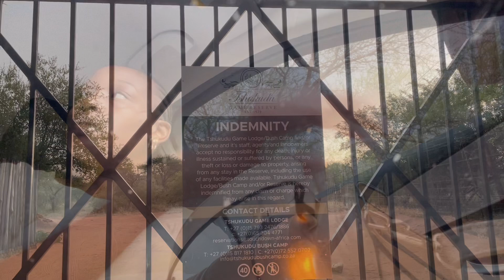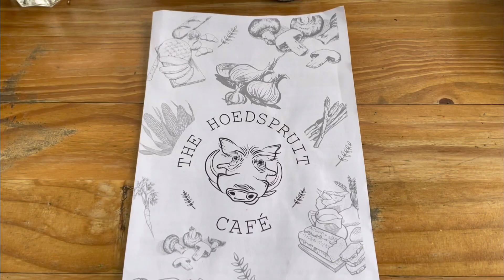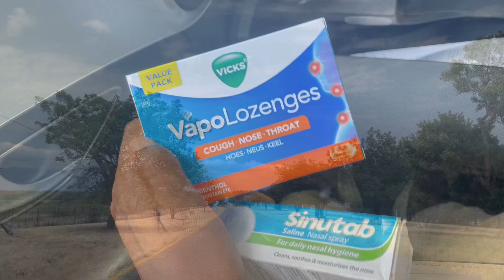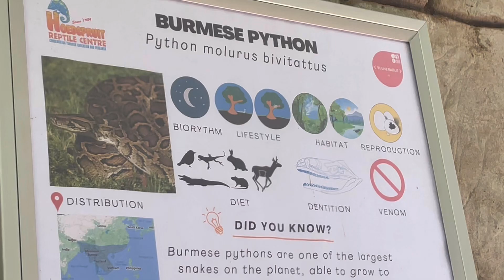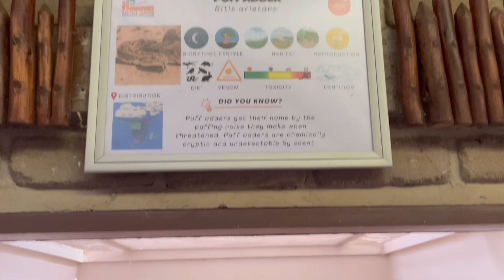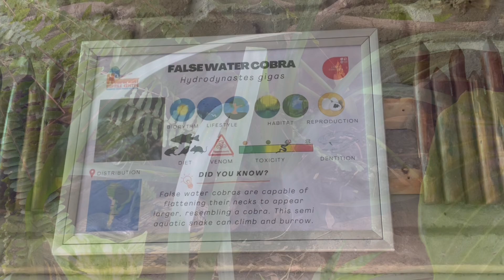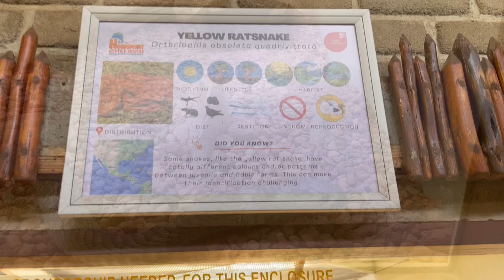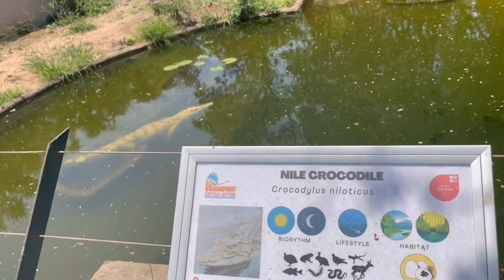Travel Bush Vlog 3:Tshukudu Lodge Game Drive/Hoedspruit Reptile Centre/South African Youtuber #2023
Hi guys

Welcome to part 3 of my Hoedspruit getaway in the bushes. On this episode we will be exploring Early morning game drive at Tshukudu Lodge followed by visit to the Hoedspruit Cafe to have breakfast. We then proceeded to visit Reptile centre. Finally we end off this bush break by braaing, chilling in the pool and bonding.